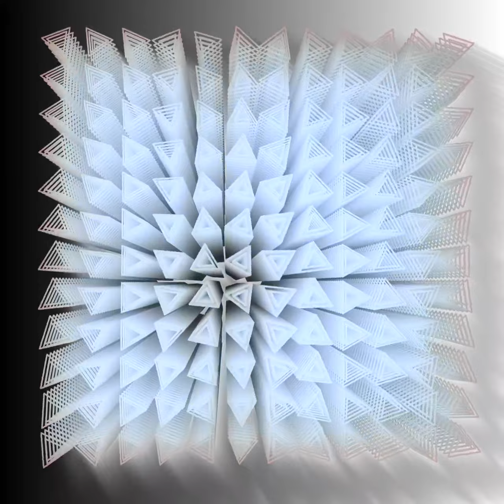Believe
"Believe that from what seems like apparent chaos in life or situations, new wonderful arrangements can take place and surprise you by getting to be even better than what you thought was made for you initially."

Continuing discovering tracks from @kicktracks, with his "Midnight Lovers" song that is so nice.
Perfect mood for a chill creative morning today ^^.